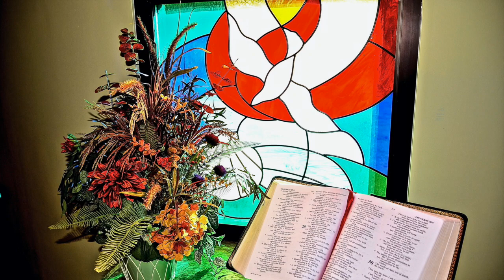SM Prelude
This video is about SM Prelude